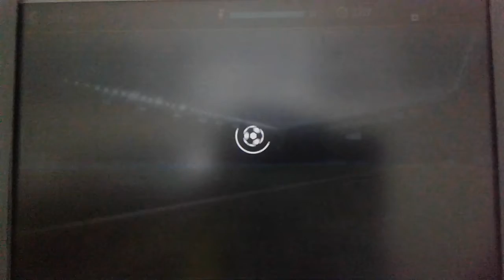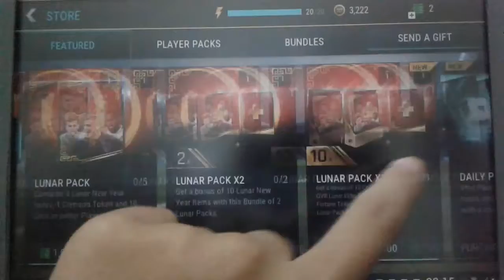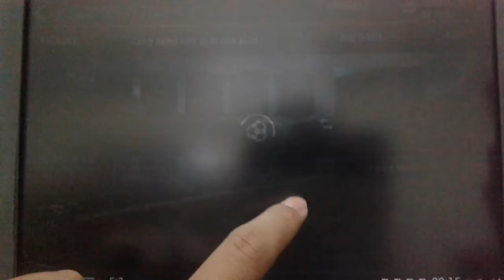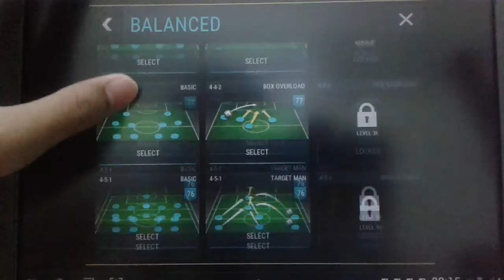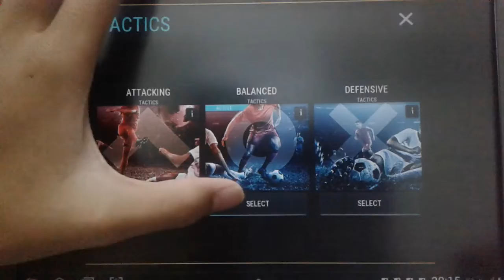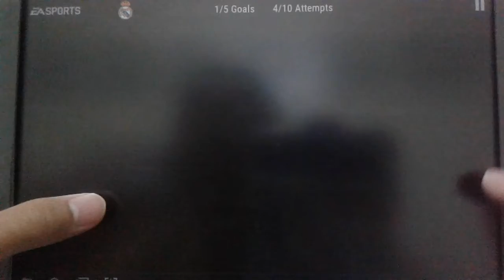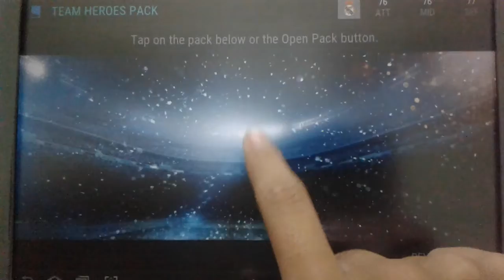Fifa mobile - Lunar player pack opening